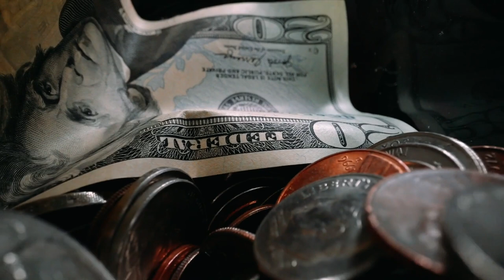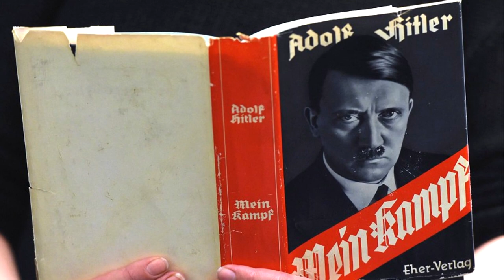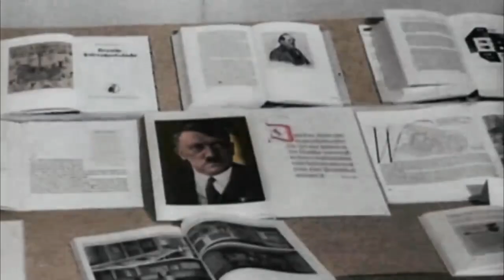The Surprising Story of How Hitler Once Saved a Jewish Man's Life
It is important to remember the atrocities committed by Hitler and his regime, and to treat the subject matter with the utmost respect and care. The video isn't made to describe Hitler in a good way.
Any discussion about Bloch should focus on his experiences and the injustices he faced rather than glorifying or romanticizing Hitler or his regime.
Adolf Hitlers actions and beliefs led to the deaths of millions of people, and any discussion about him should be approached with caution and respect for the victims of his regime.

Eduard Bloch was a Jewish physician who treated Hitler's mother for breast cancer. Despite his professional relationship with Hitler's family, Bloch was later targeted by the Nazi regime for his Jewish heritage and was forced to flee Austria in 1938.
Bloch's story serves as a reminder of the atrocities committed against Jewish people during the Holocaust and the importance of standing up against hatred and discrimination.

Footage from: Best Documentary
Title: Hitler and the Lords of Evil | WW2 Documentary

Eduard Bloch: "My Patient Hitler". In: Collier’s Weekly, March 15 and March 22, 1941.
Source: Wikipedia

We do not accept promoting violence or hatred against individuals or groups based on attributes such as: race, nationality, religion, sex, gender, sexual orientation. Spotlight has the right to review the comments and delete them if they are deemed inappropriate.